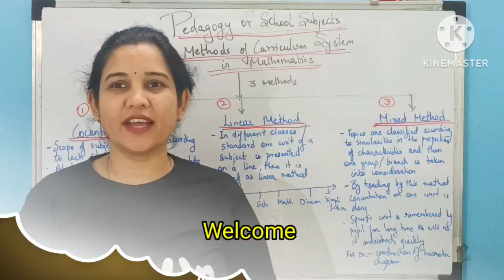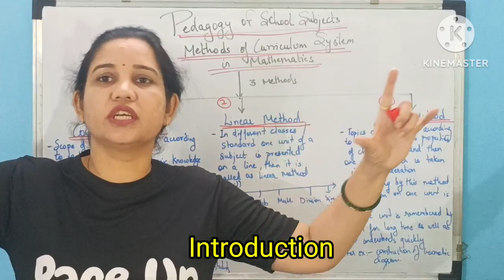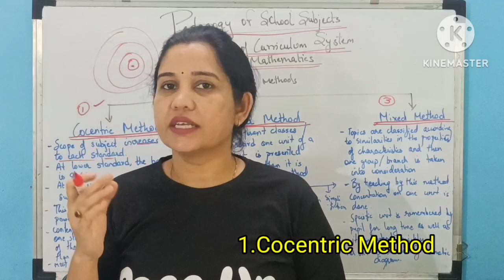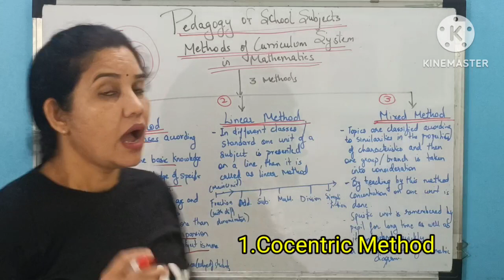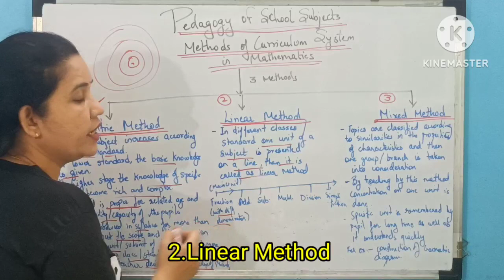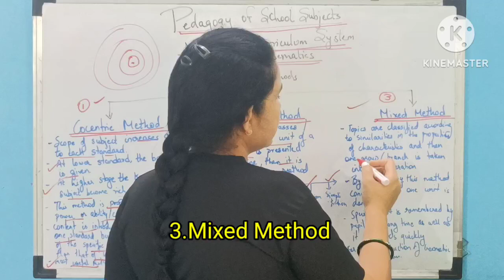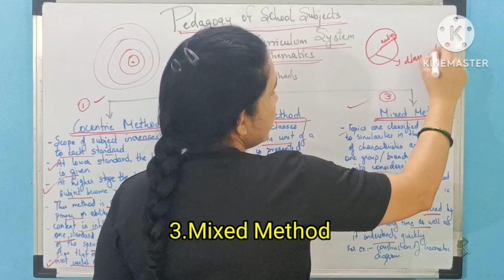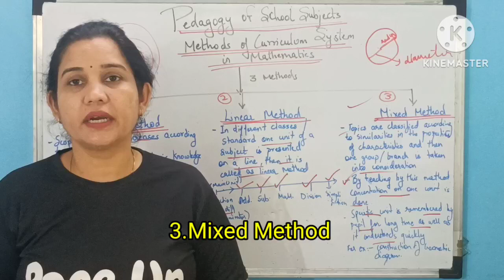Method of Curriculum System in Mathematics/गणित के पाठ्यक्रम में विधि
InMethod of Curriculum System in Mathematics

In this video, we have discussed all the important points of Aim of Method of Curriculum System in Mathematics

Regards,
(@Pace Up)

Pace Up
PACE UP
Pace up
pace up
What are the methods of teaching math curriculum?
What is mathematical curriculum?
Which is the best method of teaching mathematics?
What is the objective of curriculum in mathematics?
What is the role of maths across the curriculum?